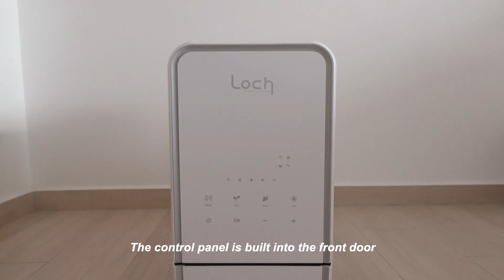home vlog • Trolley Organisation, Shoe Racks and Capsule Dishwasher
The long weekend is over, and welcome back to reality. 😃

Hello after 3 months!! :) Hope everyone has been healthy and well! 😊💜 Having lots of mixed feelings about posting again, including strong feelings of inadequacy about producing videos that might not be good enough. As with everything else in (my) life, I'm striving towards less of a fixation towards crafted perfection and more of... simply just showing up :) So here's a vlog, and I hope you'll enjoy it! 🥰

𝐥𝐢𝐧𝐤𝐬 🛒
- Storage trolley (flimsy, not recommended)
- Stackable shoe rack